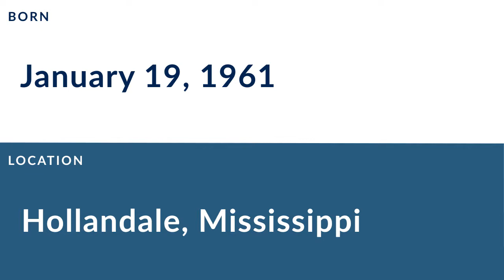Johnny Rembert: Football Linebacker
Johnny Rembert is a former professional football linebacker who played for 10 seasons from 1983 to 1992.

In college, Rembert played for Clemson University in Clemson South Carolina.

Professionally, Rembert played for the New England Patriots.